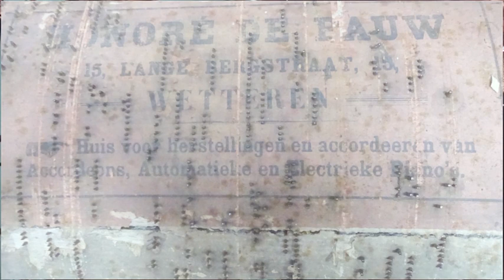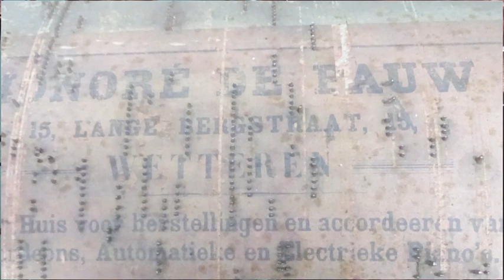Piano mécanique / barrelpiano / cilinderpiano A. Pasquale, Bruxelles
Piano mécanique / barrelpiano /cilinderpiano used for entertainment in Belgian café, plays two tunes. Barrel dated 1926.